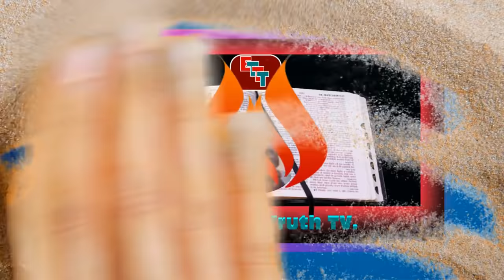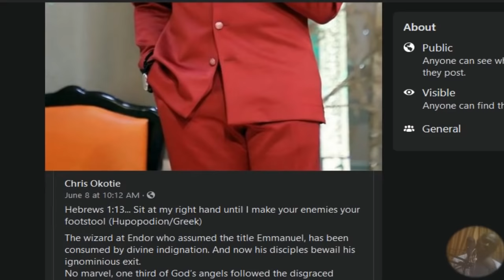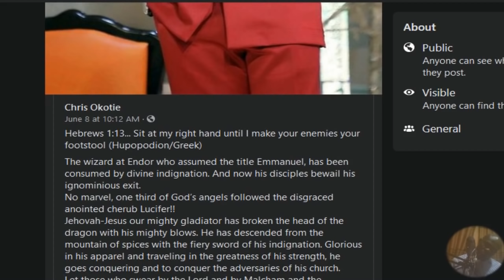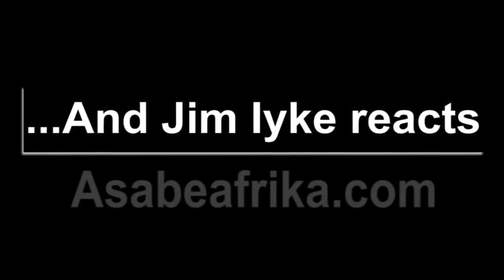Kriss Okotie On T.B Joshua, Bisola Apologizes & Boldly Speaks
Kriss Okotie On T.B Joshua, Bisola Apologizes & Boldly Speaks. Rev Kriss Okotie's post about T.B Joshua was something else and you need to hear what Bisola Johnson said on this matter. Kriss Okotie On T.B Joshua, Bisola Apologizes & Boldly Speaks.